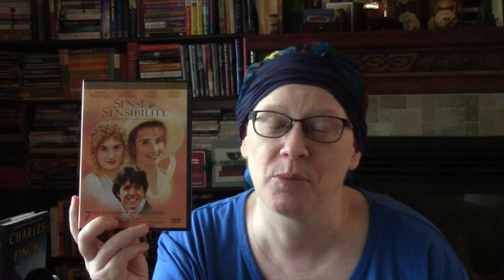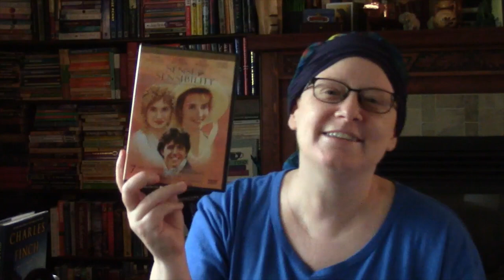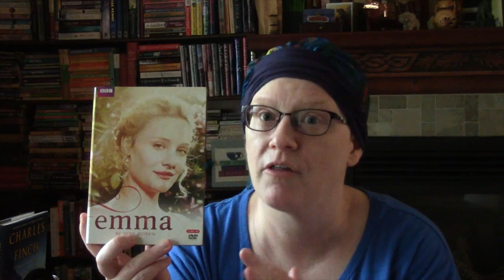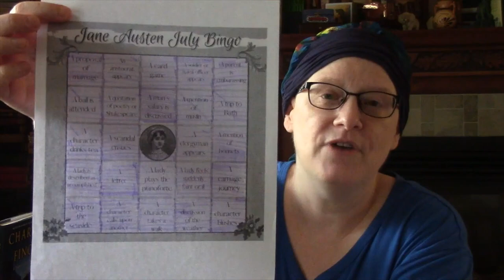Jane Austen July Week Two Wrap-Up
Books Mentioned:
  Northanger Abbey - Jane Austen
  The Jane Austen Society - Natalie Jenner
  The Jane Austen Marriage Manual - Helen Amy
  The Watsons & Emma Watson - Jane Austen & Joan Aiken
  The Mysteries of Udolpho - Ann Radcliffe
  Murder at Mansfield Park - Lynn Shepherd